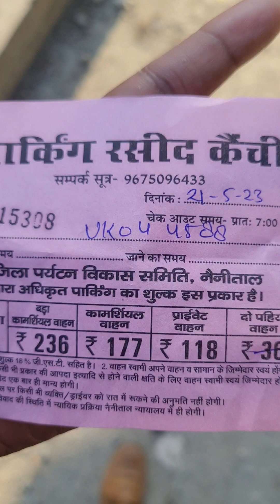kainchi dham neem karoli baba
kainchi dham neem karoli baba | neem karoli baba kainchi dham

kainchi dham yatra, travelguide travelplan budgettrip budgettourplan @budgettourplan yatra yatraplan .